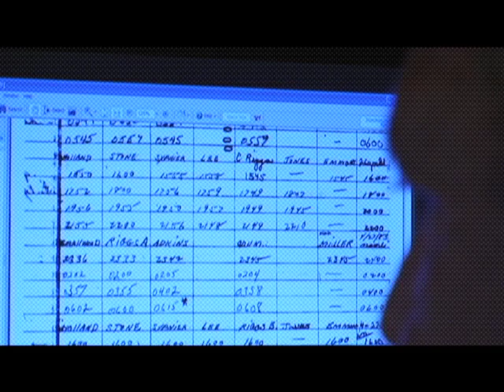SemperFi: Always Faithful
Marine Corps Master Sgt. Jerry Ensminger was a devoted Marine for nearly twenty-five years.  As a drill instructor he lived and breathed the "Corps" and was responsible for indoctrinating thousands of new recruits with its motto Semper Fidelis or "Always Faithful."  When Jerry's nine-year old daughter Janey died of a rare type of leukemia, his world collapsed.  As a grief-stricken father, he struggled for years to make sense of what happened.  His search for answers led to the shocking discovery of a Marine Corps cover-up of one of the largest water contamination incidents in U.S. history.
Semper Fi: Always Faithful follows Jerry's mission to expose the Marine Corps and force them to live up to their motto to the thousands of soldiers and their families exposed to toxic chemicals.  His fight reveals a grave injustice at North Carolina's Camp Lejeune and a looming environmental crisis at military sites across the country.